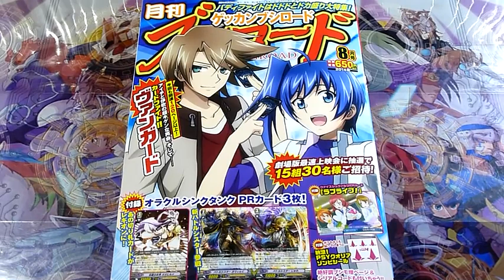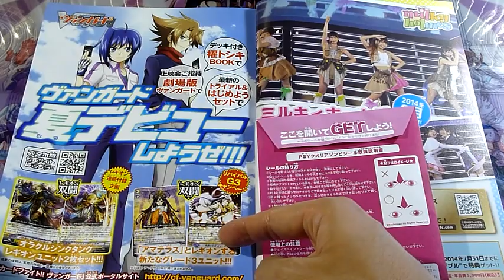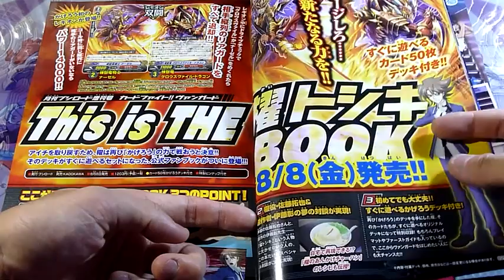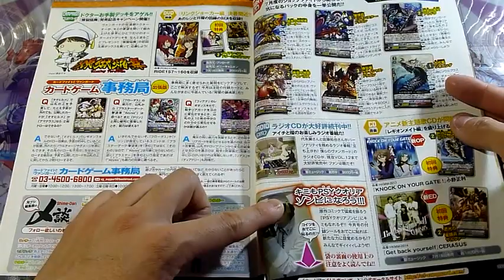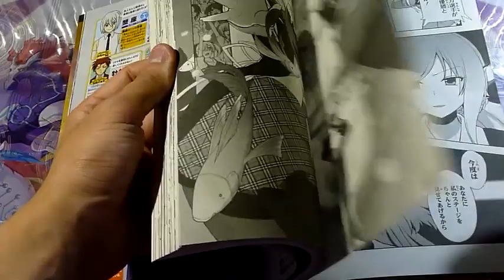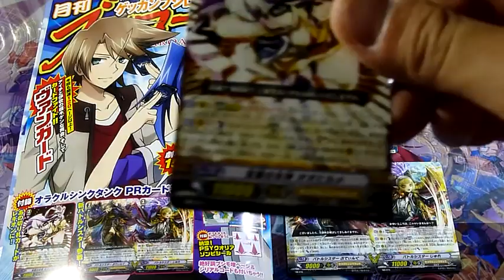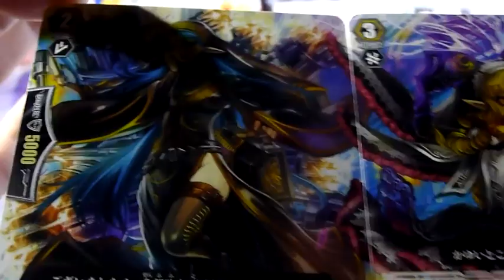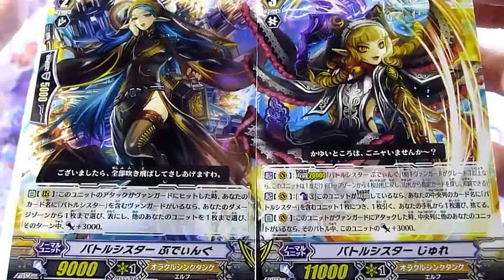ヴァンガのVTV速報第018回 『オラクルレギオン２種類紹介！月刊ブシロード8月号』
今回は7月8日(火) 月刊ブシロード8月号の開封＆紹介動画です。

オラクルシンクタンクのレギオンカードが３枚が付録です！
さらには7月11日発売の新トライアルデッキ２種「聖裁の青き炎(せいさいのあおきほのお)」と「決意の呪縛竜(けついのじゅばくりゅう)」さらには8月8日発売のブースターパック第17弾「煉獄焔舞（れんごくえんぶ）」情報が満載！
そして9月号の情報にはあのクランのレギオンが付録で。。。

ヴァンガードやゼクスなどTCGのチャットで情報交換や対戦などを毎日やっています☆
時間のある時には生放送などもやっていますので、是非遊びにきてください♪

トレードに興味のある方は、必ずチャンネル説明をご覧下さい。
（トレード希望の方はメッセージでご連絡ください。）

ブシロード 騎士王降臨 竜魂乱舞 魔侯襲来 虚影神蝕 コミックスタイルvol.1 双剣覚醒 歌姫の饗宴 極限突破 黒鋼の戦騎 獣王爆進 蒼嵐艦隊 無幻の兵団 神託の戦乙女 竜騎激突 騎士王凱旋 綺羅の歌姫 ファイターズコレクション2013 封竜解放 黒輪縛鎖 神秘の預言者 絶禍繚乱 銀河の闘士 創世の竜神 光輝迅雷 無限転生 歌姫の二重奏 竜剣双闘 聖域の光剣士 帝国の暴竜 黄金の機兵 桜花の姫巫女 銀狼の爪撃 雷竜の鳴動 海皇の末裔 聖域の解放者 帝国の抹消者 神器の伝承者 奈落の撃退者 侵略の星輝兵 超次元の勇者 希望の探索者 友情の喧嘩屋 宵闇の鎮魂歌 女神の円舞曲 聖裁の青き炎 決意の呪縛竜 煉獄焔舞 ロイヤルパラディン かげろう オラクルシンクタンク ノヴァグラップラー たちかぜ ぬばたま ダークイレギュラーズ スパイクブラザーズ グランブルー メガコロニー バミューダ△ グレートネイチャー ペイルムーン ディメンジョンポリス シャドウパラディン むらくも エトランジェ リンクジョーカー エンジェルフェザー ネオネクタール ゴールドパラディン なるかみ アクアフォース 惑星クレイ ユナイテッド・サンクチュアリ ドラゴン・エンパイア スター・ゲート ズー メガラニカ ダーク・ゾーン 開封 対戦 トレーディング カード ゲーム TCG ヴァンガ道 ヴァンガード デッキ 紹介 提供 ブロッコリー Z/X  ゼクス 黒崎 神門 倉敷 世羅 各務原 あづみ 戦斗 怜亜 天王寺 飛鳥 弓弦羽 ミサキ 上柚木 綾瀬 ル・シエル 青葉 千歳 剣淵 相馬 九大英雄 アレキサンダー 究極恐竜 オリハルコンティラノ ソードスナイパー リゲル 超鋼神器 ローレンシウム 誇りの フィエリテ 秩序の頂点 サー・ガルマータ 四足の勝利者 ズィーガー 宵の魔人 クレプス 刀の武人 龍膽 樹海の乙女 フィーユ ブレイバー バトルドレス エンジェル ディアボロス ホウライ ギガンティック キラーマシーン ガーディアン プレデター ライカンスロープ マイスター マーメイド ケット・シー トーチャーズ プラセクト ミソス メタルフォートレス セイクリッドビースト ノスフェラトゥ リーファー 異世界との邂逅 巨神の咆哮 英雄達の宴 天使の慈愛 黒獣の闘剣 紅蓮の英雄 漆黒の魔人 深緑の樹人 純白の天使 黒焔の秘石 瑠璃の樹海  紺碧の機兵 暗黒の響宴 聖光の祝祭 真紅の輝石 蒼空の戦機 闇夜の輪舞 陽光の旋律 黒騎神の強襲  蒼星の剣姫 翠龍の双刃 覇王の凱歌 黒騎神の強襲 聖戦の乙女 楽園の大樹 ゼクス〜強いチカラ〜 DAIGO Eclipse of Illusionary Shadows Banquet of Divas Rampage of the Beast King Demonic Lord Invasion Cavalry of Black Steel Breaker of Limits Slash of Silver Wolf Onslaught of Dragon Souls Resonance of Thunder Dragon Descent of the King of Knights Blaster Blade Dragonic Overlord Z/X Zillions of enemy X